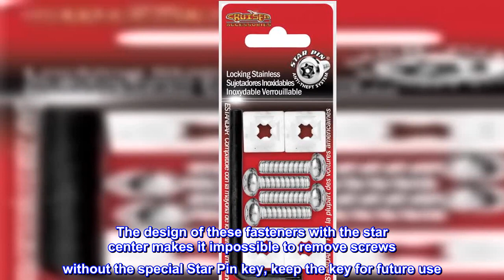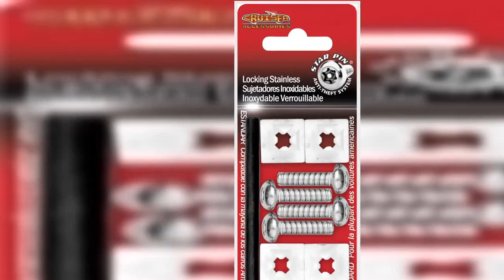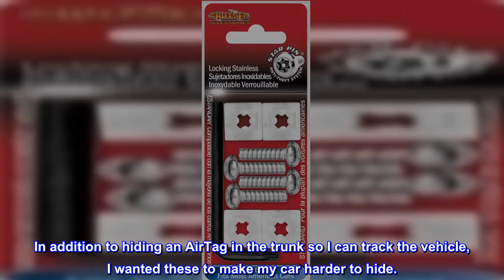Great product - Cruiser Accessories 81200 Locking Fasteners License Plate Frame Hardware, Standard-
Great product -  Cruiser Accessories 81200 Locking Fasteners License Plate Frame Hardware, Standard-Stainless Star

The standard locking stainless Star Pin fasteners are designed uniquely to deter the removal of any license plate frame from a vehicle
The design of these fasteners with the star center makes it impossible to remove screws without the special Star Pin key, keep the key for future use
Designed to fit all novelty/license plates for domestic vehicles
Includes four  1/4 x 3/4 inch (6.35 mm x 19.05 mm) fasteners, four  plastic nut grommets and one special Star Pin key for installation
User friendly and easy to install, see back of package for installation instructions
The combination of the pin in the center with the special Star Pin key makes it impossible to remove the screws with a typical allen wrench
These fasteners are made of stainless steel
Designed to fit all standard novelty/license plates
Easy to install (illustrations on back of package)
The locking stainless Star Pin fasteners are designed uniquely to deter the removal of any license plate frame from a vehicle. Cruiser Accessories is a family owned business that has been manufacturing and selling license plate frames for over 30 years. Through innovation, attention to detail and many patented designs, Cruiser has evolved into the largest supplier of license plate frames, novelty plate shields and mounting hardware in the automotive aftermarket. Cruiser's product line also includes both standard and exclusive Star Pin locking hardware, designer fastener caps, mounting accessories, motorcycle frames and 3d-Cals decals. Let Cruiser Accessories complete your ride’s look today!

 Security posts work well
My car recently got stolen, and the first things the thieves did was swap the plates with another car on the side of the road. In addition to hiding an AirTag in the trunk so I can track the vehicle, I wanted these to make my car harder to hide.

The top review says that the security posts were short enough that they could screw them on and off with a screwdriver. I did not have this problem. There was the tiniest bit of bite with a flathead screwdriver, but it immediately slipped out when I applied any force at all. A thief would have to use more than common hand tools to remove these.

I have stock circular screw plastic inserts on my 2010 Subaru Outback, and these screws initially looked too thick to fit in them. But they actually fit perfectly. I didn’t use the square inserts in this pack.